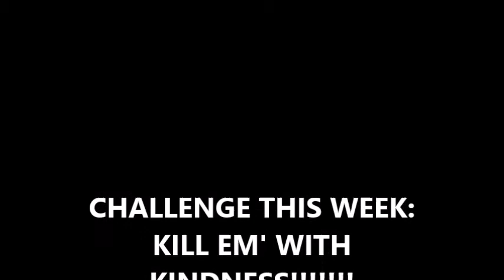Rear View Mirror!